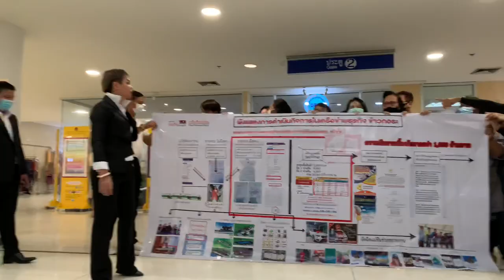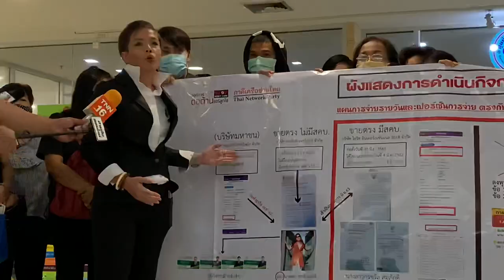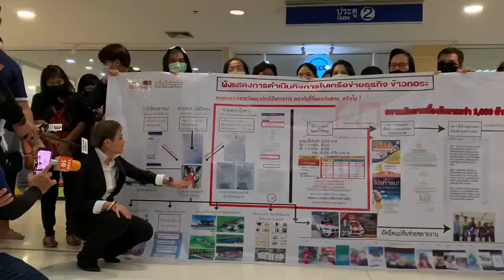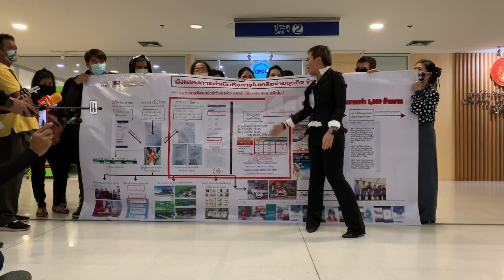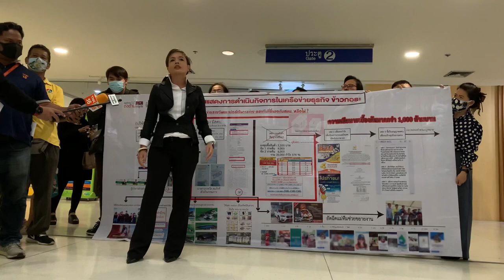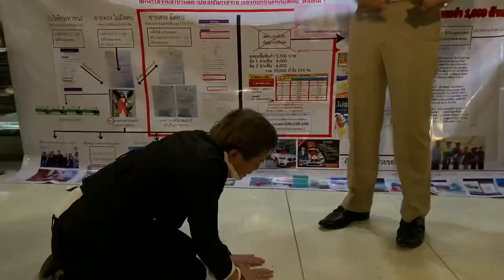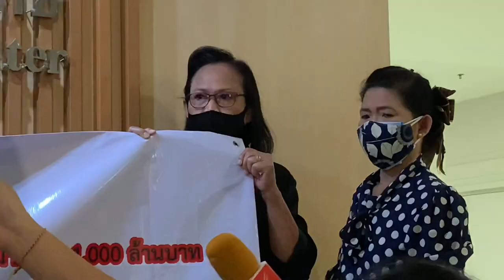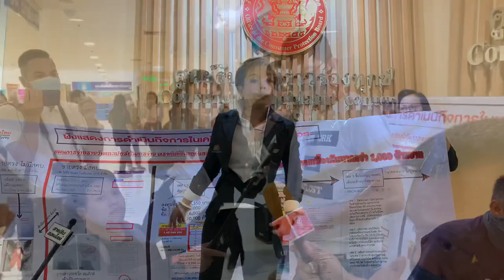แห่ร้อง สคบ.ตรวจสอบบริษัทฯระดมทุนซื้อข้าวสร้างความเสียหายนับพันล้าน ทาง บ.ที่ถูกร้องอ้างมีใบอนุญาต